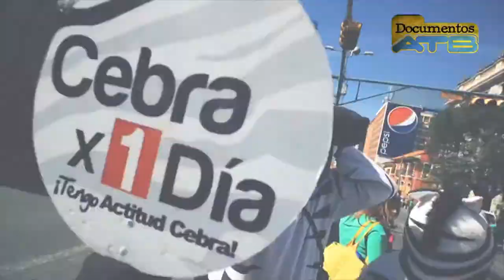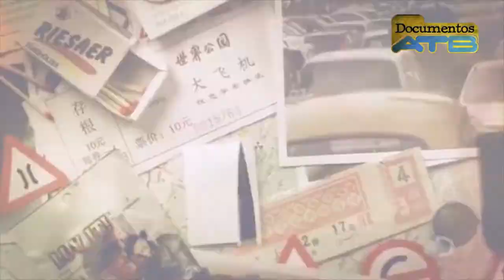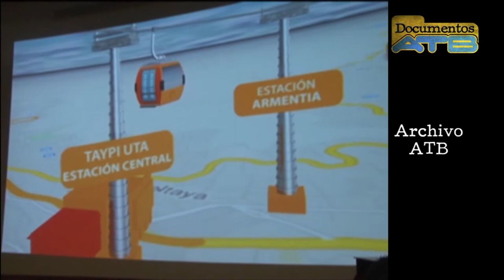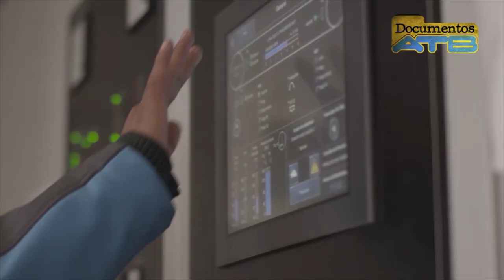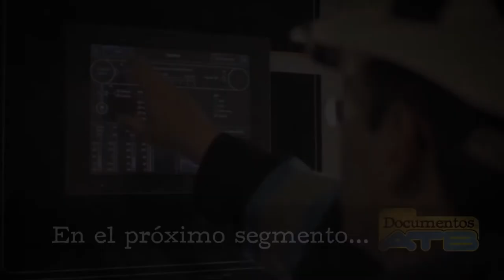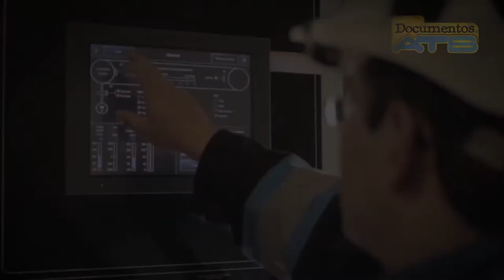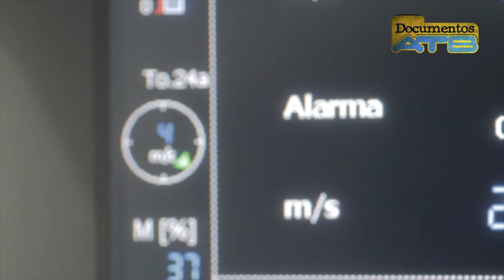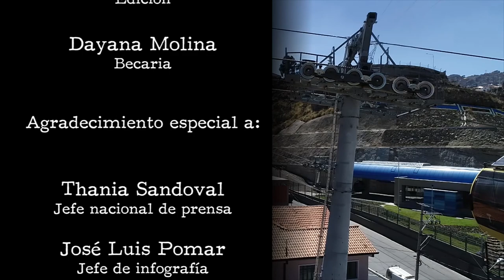Teleférico en Bolivia - Documentos ATB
VUELO DE PÁJARO. El impacto del teleférico en La Paz.
La Paz ha cambiado. El transporte público se ha consolidado como una realidad. El objetivo es la transformación completa en un sistema. A vuelo de pájaro. El impacto del teleférico en La Paz.
DOCUMENTOS ATB, “Periodismo desde el Periodismo”.

Periodista: Ramón Grimalt